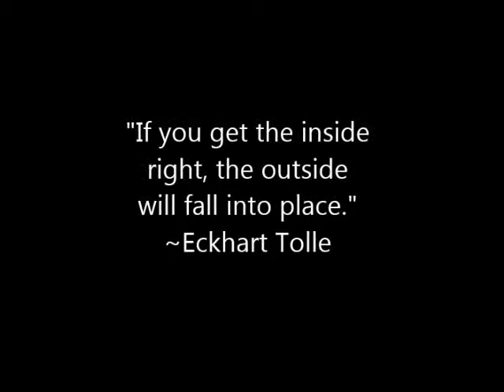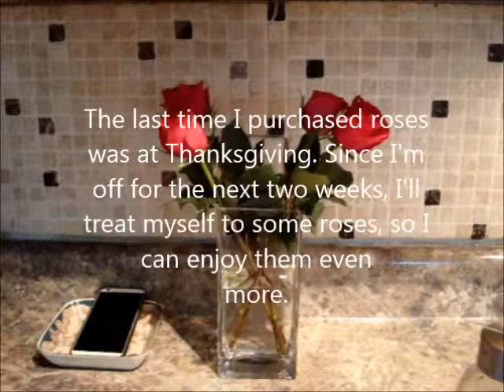TREAT YOURSELF | Start Small If You Have To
I like having fresh flowers in my home. I'm home for the holidays so it's time to treat myself to some more roses! Many grocers have roses for less than $5, and you can find spray roses for less than $5 per dozen. I created this video with the YouTube Video Editor